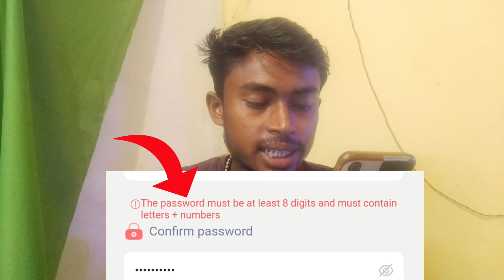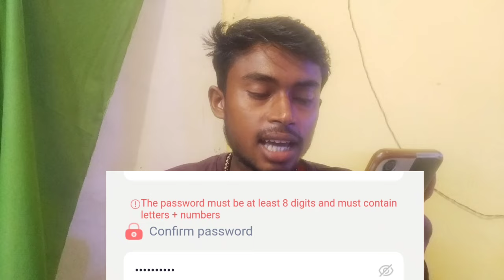the password must be at least 8 digits and must contain letters + numbers